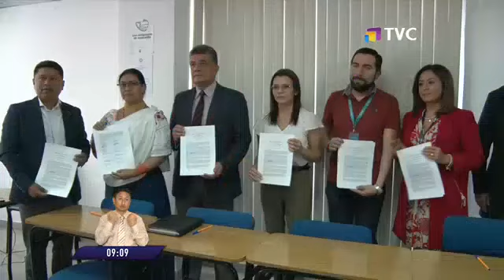Mesa de justicia se cerró sin acuerdos sobre reparación y archivo de procesos por el paro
La pretensión de los indígenas de acordar una reparación integral a los afectados por el paro de junio no se concretó.